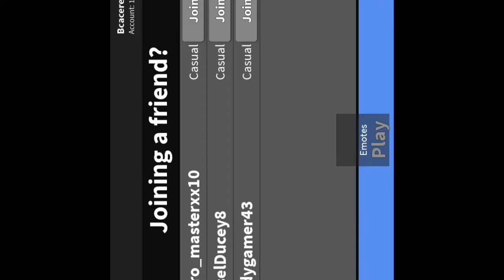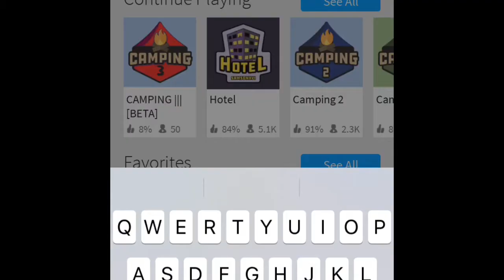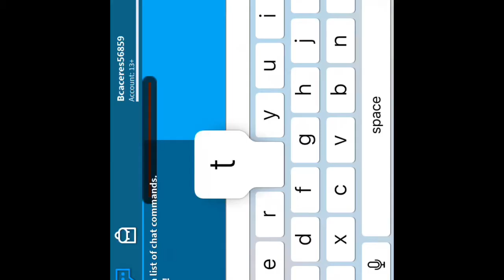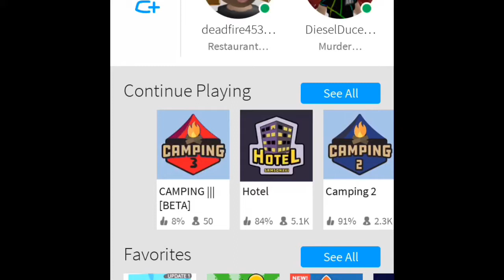Power Simulator 2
I Was On Roblox On My IPod For Camping Games That I Could Make Episodes On And Then I Found This Game That Looks Like Power Simulator But It’s Called Super Strength Simulator